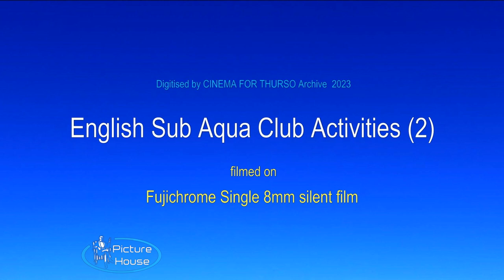English Sub Aqua Club Activities mid 1970s 2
From the same reel as our other sub-aqua club footage, this part is actually the start of the reel. It was filmed on Fuji single 8mm film (identical to super 8mm but on polyester base). It includes some underwater footage too.